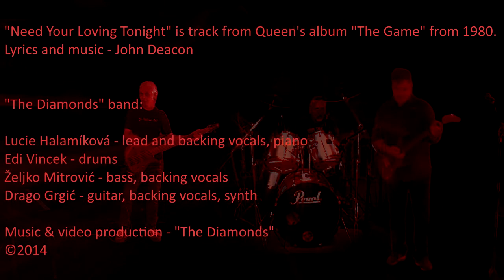Need Your Loving Tonight / Queen - The Diamonds (cover)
This is our cover of a Queen song called ´Need Your Loving Tonight´. Enjoy it with us :-)

The Diamonds

Music / Queen (John Deacon)
Track / Need Your Loving Tonight
Album / The Game (1980)
Cover / The Diamonds

"The Diamonds" international band are :
Lucie Halamíková / lead & backing vocals, piano
Drago Grgić / guitar, backing vocals, synth
Željko Mitrović / bass, backing vocals
Edi Vincek / drums

Music & video production / The Diamonds